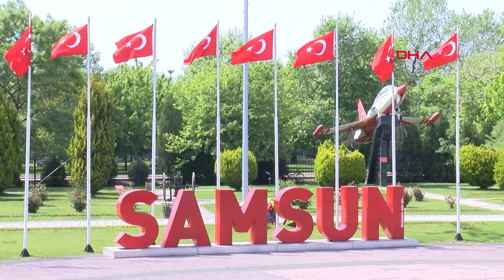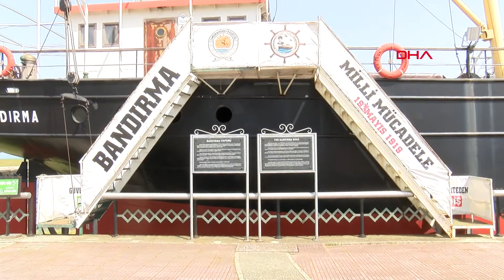Bandırma vapurunun replikasında tören düzenlendi